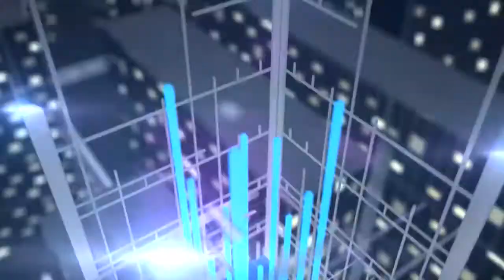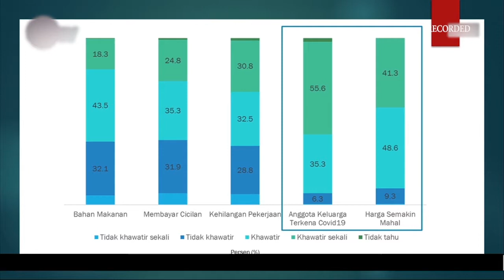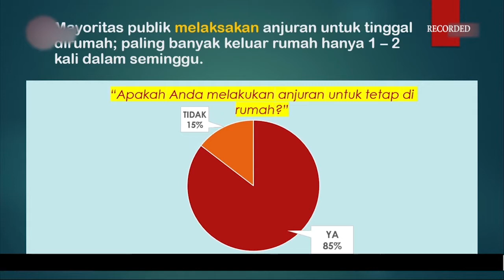UG TALK || EPS 4 SEG 1 || MENYIASATI CABIN FEVER